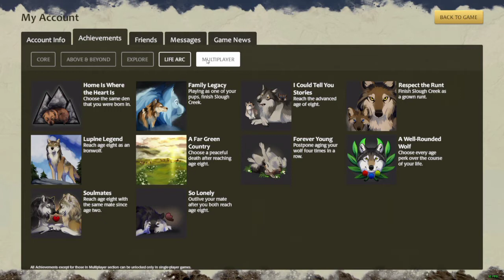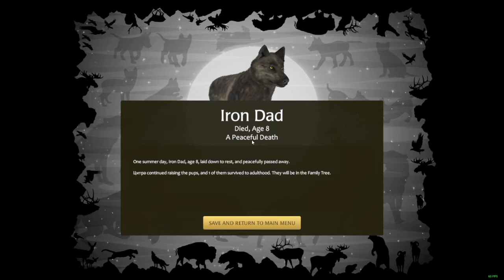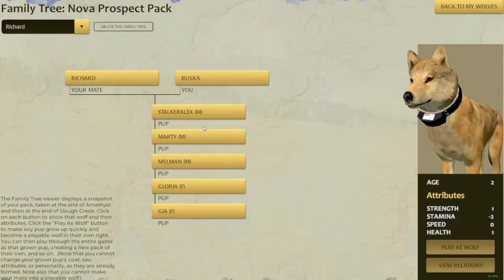WolfQuest: AE | Как получить достижения I Could Tell You Stories, A Far Green Country, Lupine Legend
Музыка из видео:
1. Panjabi MC - Jogi
2. Left 4 Dead 2 OST - Cold Stream Theme